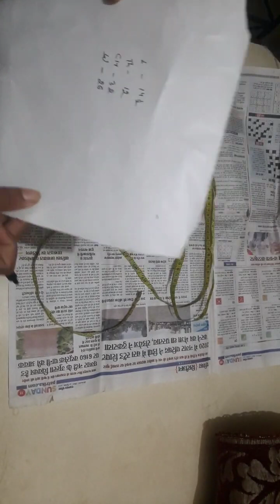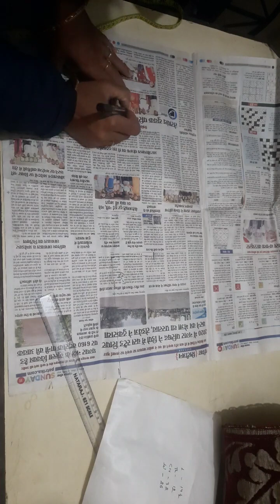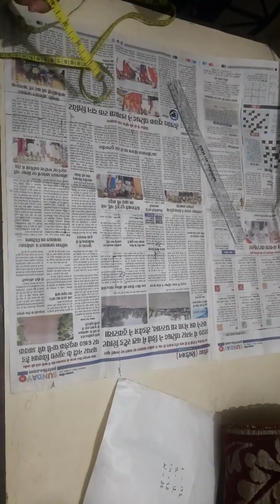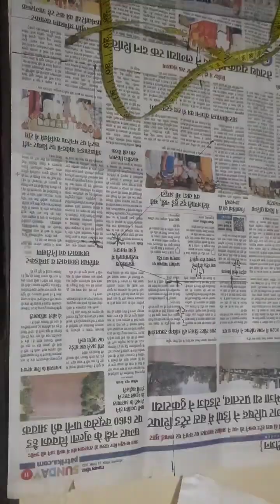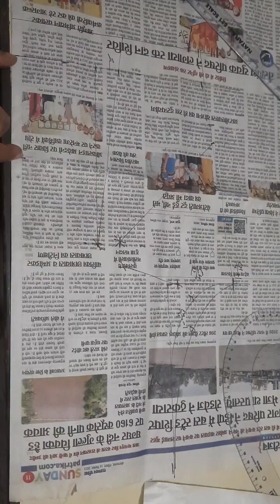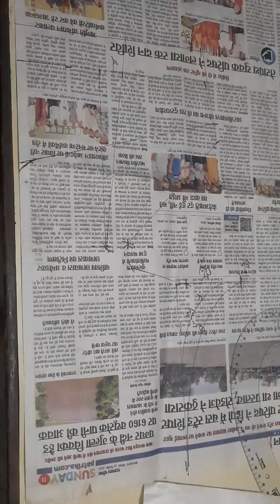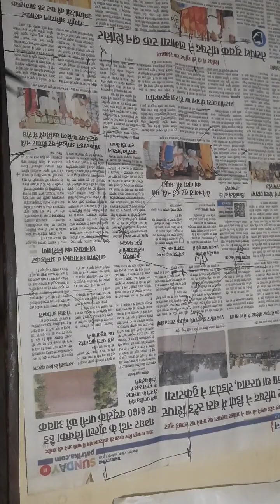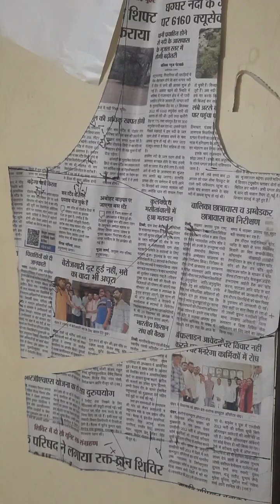बेल्ट वाले ब्लाउज की कटिंग सीखे सिंपल तरीके से step by step full tutorial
बेल्ट वाले ब्लाउज की कटिंग सीखे सिंपल तरीके से step by step
Today in this Tutorial You Learn Blouse Cutting in Hindi of Simple Blouse Cutting  for that Blouse in Very Easy and Simple Step by Step with Full Tutorial on Simple Blouse. I am Reply as soon as Possible with Answer of Question asked by You on Blouse Stitching.